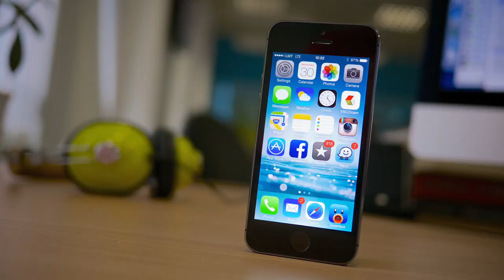IPHONE 6 REAL COST IS $227! - 20 AMAZING FACTS + OUTTAKES #9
Gear I use:
Old Camera
My favorite fidget spinner